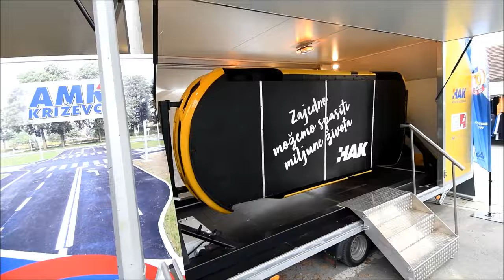Otvoren trodnevni 26. Obrtnički i gospodarski sajam u Križevcima